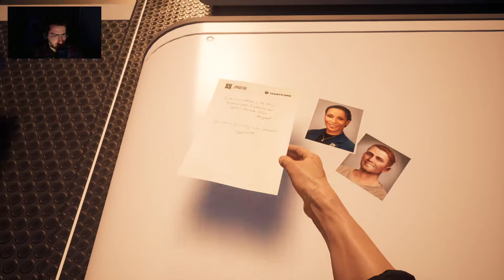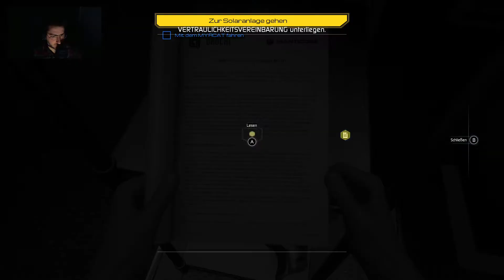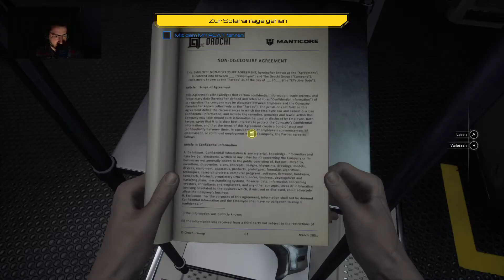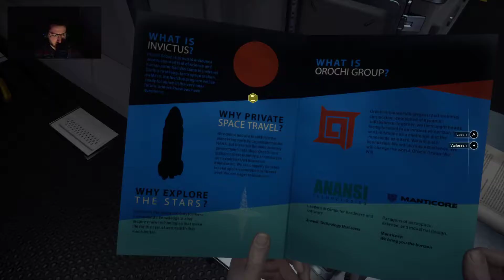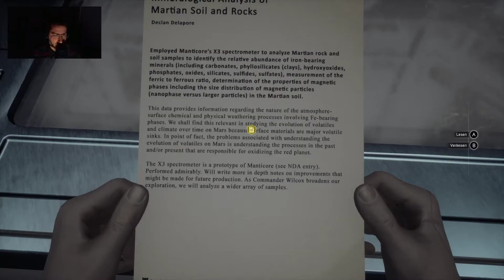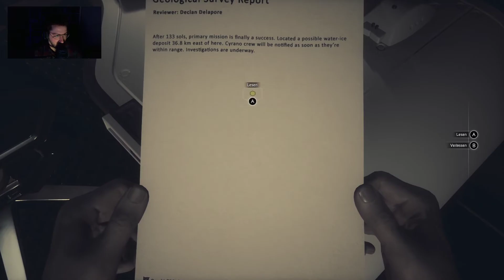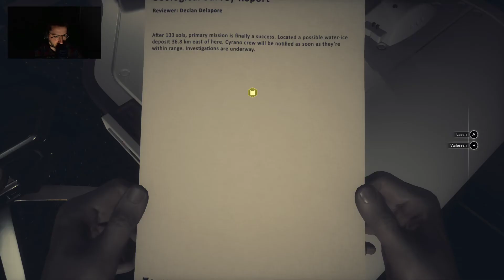MOONS OF MADNESS Gameplay Deutsch Blind mstarz - Part#002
MoonsOfMadness i love

► Besucht mich auf meinem Livestream!

► Auf Instagram bin ich auch!

► Twitter gibts auch!! :D